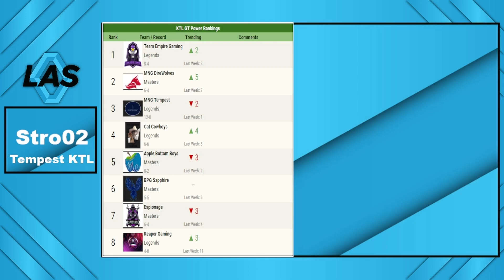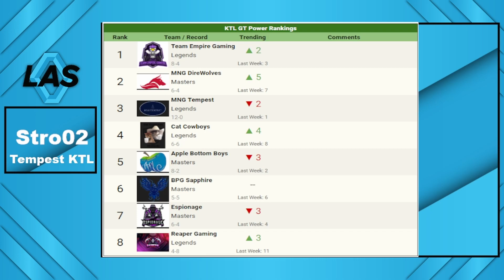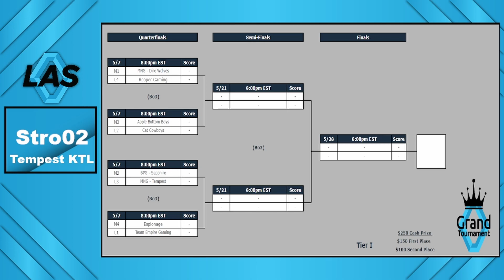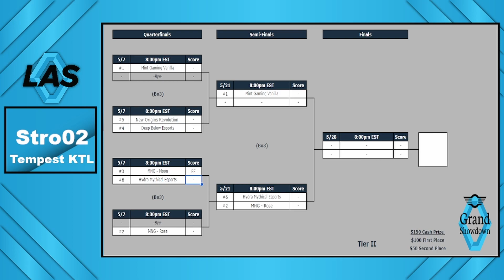LAS Lock In Podcast Season 4 Ep 4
Fresh Podcast episode recorded prior to quarters! Hope you all enjoy!